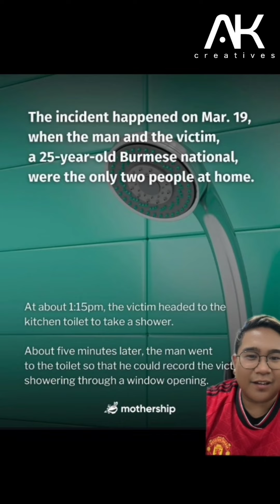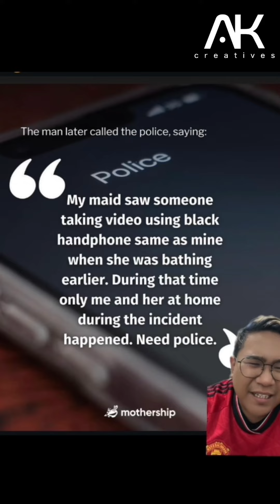Another Level Of Bodoh | AK Creatives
Another level of B*doh istg 🤣